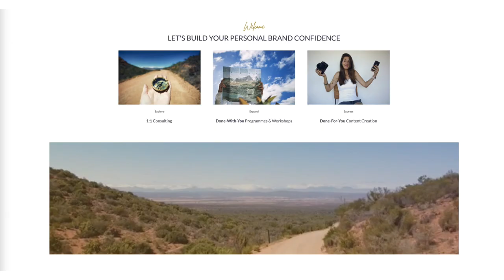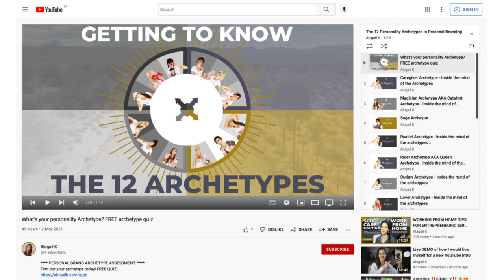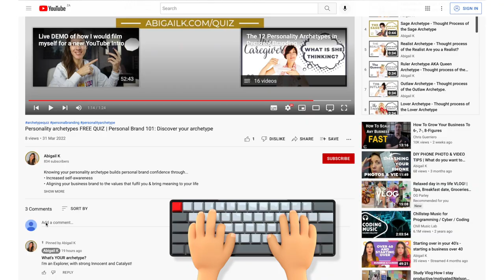3 Signs that you are an INNOCENT ARCHETYPE 🕊 12 Personality Archetypes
In this video we take a look at the 3 Signs that you are a INNOCENT ARCHETYPE  | 12 Personality Archetypes
Learn about the Innocent Archetype - What it is and why it matters.
If you're a Innocent Archetype you'll recognise yourself in these 3 traits of the Innocent Archetype...

TIMESTAMP:

00:00 Intro
01:25 Free Personality Archetype Quiz
01:47 Introduction to the Innocent Archetype
02:18 Core Desires, Goals & Gifts of the Innocent Archetype
03:05 Self Expression of the Innocent Archetype
03:46 Activities the Innocent Archetype loves